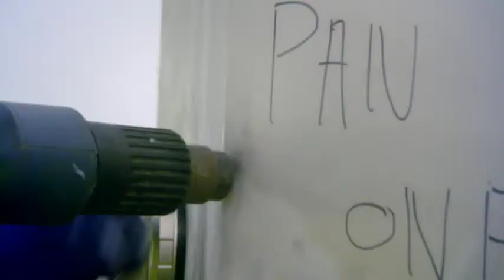Sculpting a giant 99 ice cream for Heston Blumenthal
The Hamiltons were drafted in to help Heston Blumenthal make the world's largest ice cream, weighing in at over a tonne. See if you can spot Jamie and Jack!